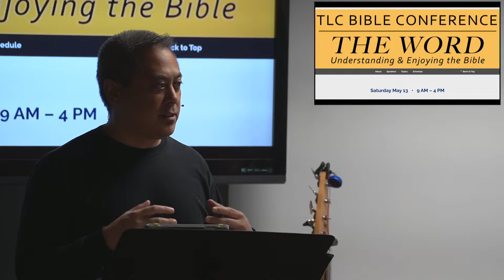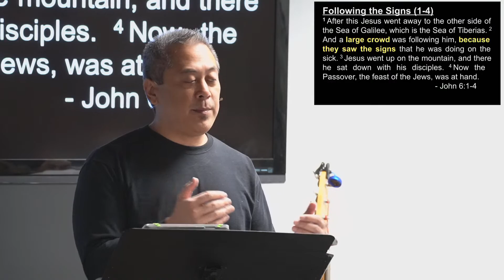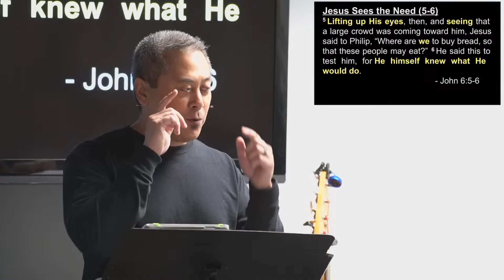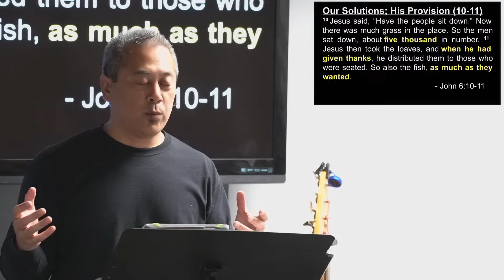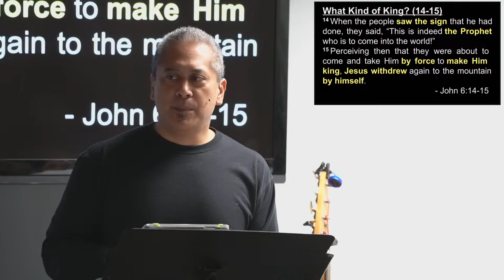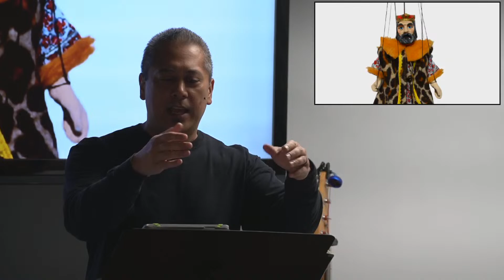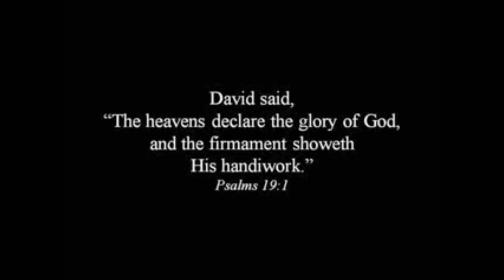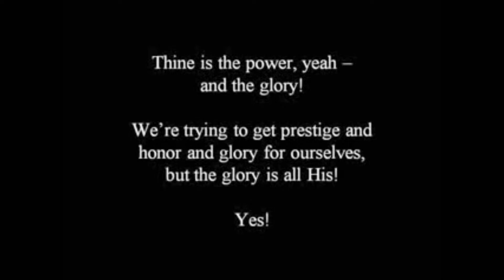(Sermon Only) John 6:1-15, "Bread Giver or King?" | ReGeneration Church, Scotts Valley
In John 6:1-15, Jesus feeds a crowd of five thousand people with just five loaves of bread and two fish. This miracle establishes Jesus as a provider, prompting the people to want to make him their king. However, Jesus withdraws from them, as he did not come to be an earthly king but to establish a spiritual kingdom. Who is Jesus to us? Do we praise him only when he blesses us? Or simply because he is worthy?